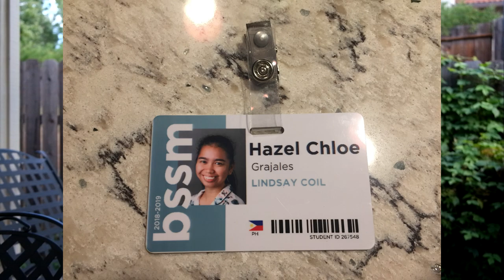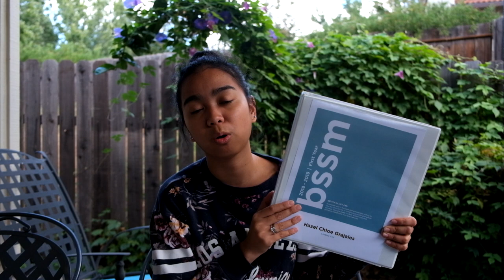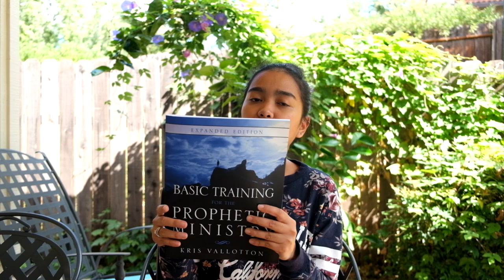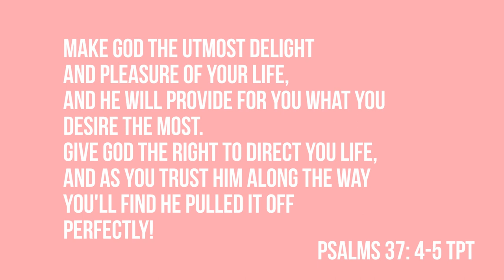My BSSM Journey | UPDATE NO. 001- 1st time experiences, baptism, painting on stage, and more updates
Thank you guys for joining me in this journey! :) Love you guys!

x

Hazel Chloe